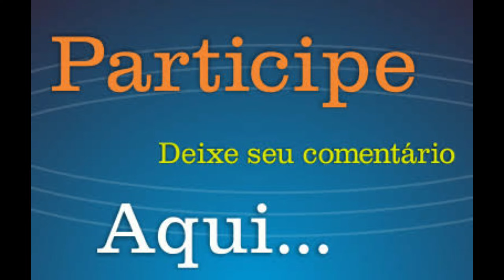LOOKS REAIS DA SEMANA! NA REAL !!!!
Oi PESSOAL, hoje trago um NA REAL COM LOOKS REAIS DA SEMANA , espero que gostem ,comentem aqui!!!

Minhas Maedidas:
       *Altura: 1,59m
       *Peso: 60kg
       *Quadril: 100cm
       *Cintura: 77cm